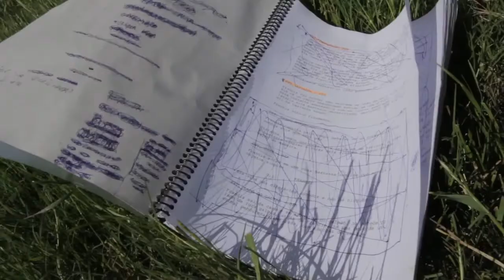Rifle - Making Of Direção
Making of do filme Rifle, dirigido por Davi Pretto
Estreia: 3 de agosto nos cinemas

Siga a página da Sessão Vitrine Petrobras
Facebook.com/SessaoVitrine